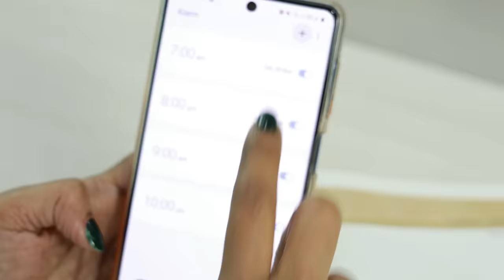এমন কিছু অসাধারণ *STUDY HACKS* যা প্রত্যেকের জানা উচিত । Brilliant Study Hacks for Lazy Students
In this Video we will share with you Brilliant and Most Amazing Study Hacks for Teenager, Students & Parents in Bengali which will change your Life. So Must watch this video till end.